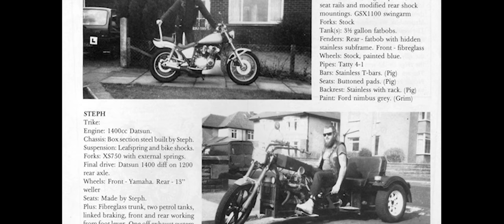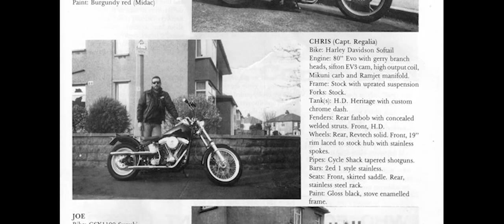On The Highway Part 2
National Chopper Club On The Highway magazine clips 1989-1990